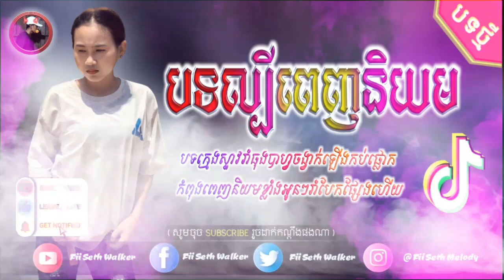⭕កក្រើកពេញផ្ទៃប្រទេស😅🌟Family KH Team🌟Remix By Mrr Hong🎹New Melody 2020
សូមចុច_ʟɪᴋᴇ_ꜱᴜʙꜱᴄʀɪʙᴇ_Fii_Seth_Walker សូមអរគុណ❤